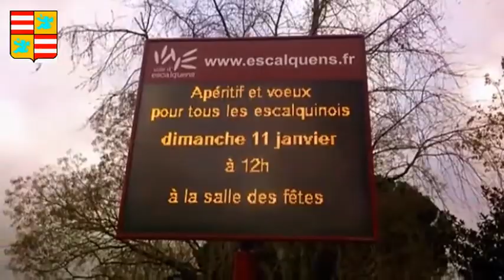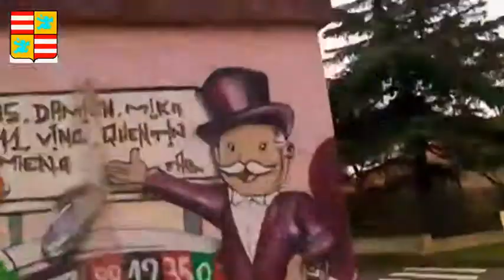Une ville enneigée du Sud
Une ville enneigée Sud de la France